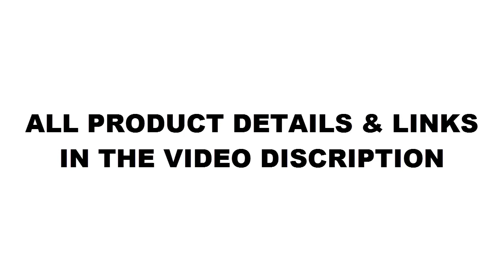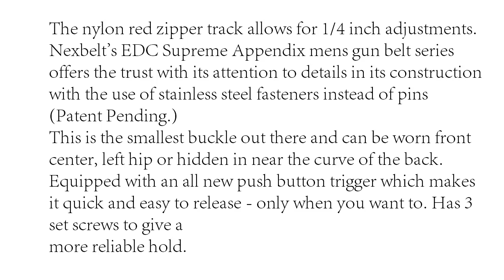Top 5 Best Concealed Carry 2022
1. BLACKHAWK Stache

2. Lilcreek Women‘s Concealment Tank Top Undercover Concealed Gun Holster Shirt

3. Nexbelt Ratchet Gun Belt